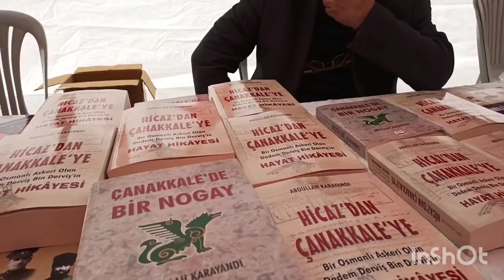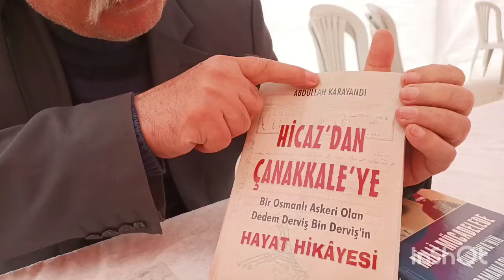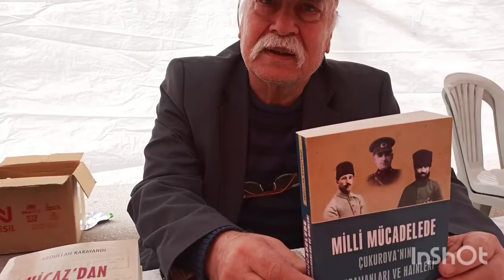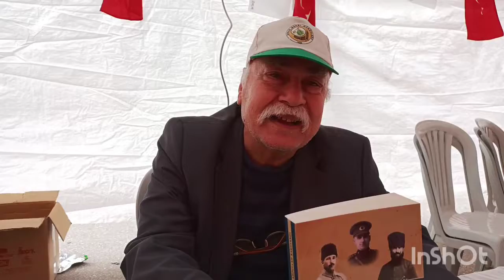Abdullah Karayandı DKM'de...